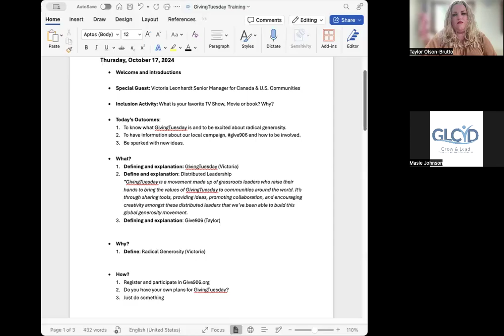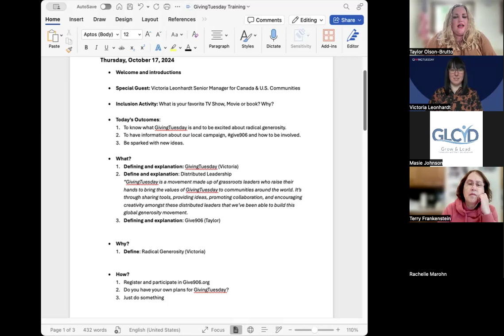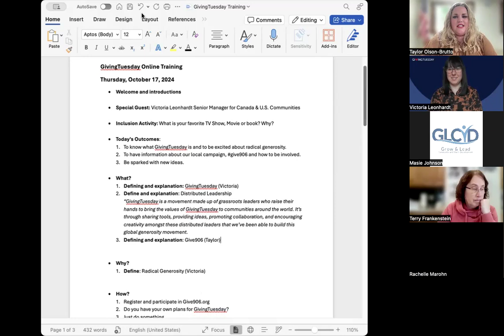Give906 Training with Victoria Leonhardt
For those interested curious about GivingTuesday or interested in joining the local Upper Peninsula give906 campaign.

This is a playback of our informational meeting where participants learned all about how to get involved and make an impact this GivingTuesday.